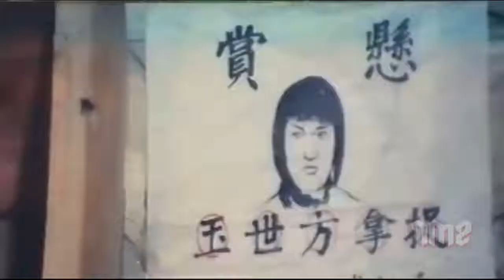Revenge OF Kung Fu || Best Chinese Kung Fu Movie || Full Length Action Movie in English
Best Chinese Action Kung Fu Movie || Full Length Action Movie in English ||